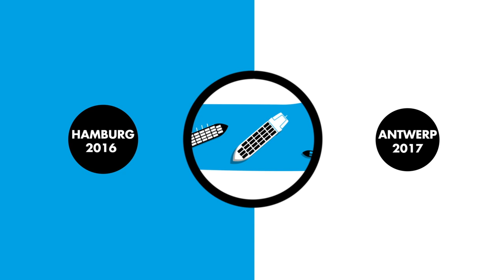Novatug. Put thrust in nature. (Carrousel Rave Tug)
In fifty years container vessels have become 15 times as big. Most infrastructure has roughly stayed the same. Novatug have put thrust in nature for more control of these large cargo ships. For less risk for assisted ships, their cargo and the port network. For more safety for tugboat crews. For saving fuel and harmful emissions. For less maintenance and repairs. And most-of-all, to get cargo ships in and out of ports quickly. Put thrust in nature.